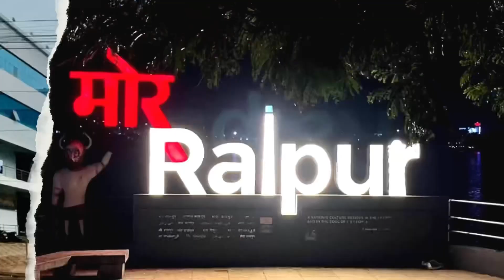Chhattisgarhi lok kala dance 🎊🏆🥁🇮🇳|| यूवा महोत्सव मेला 2023 || science college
Hi everyone my name is Annie I will try my best to bring smile to audiences my purpose is only share my experiences and lifestyle so that it can help the locals as well as the people around the world thank you….ji